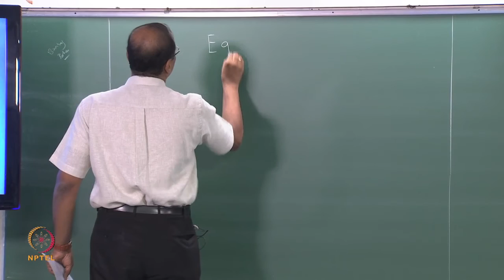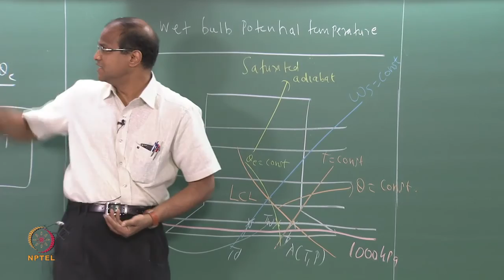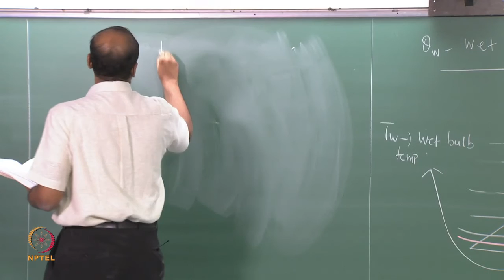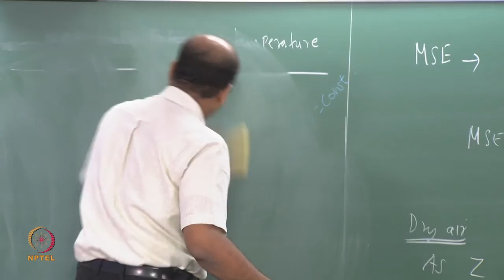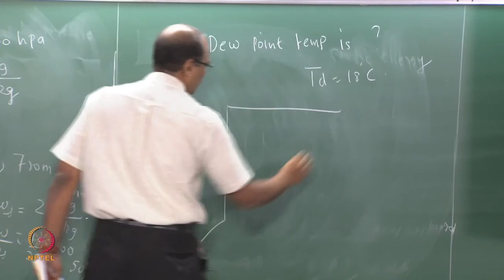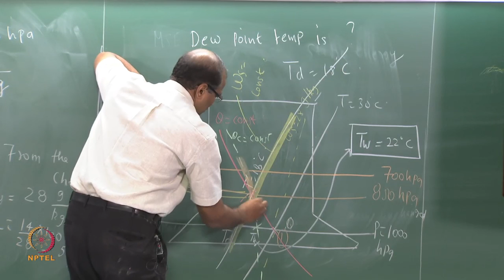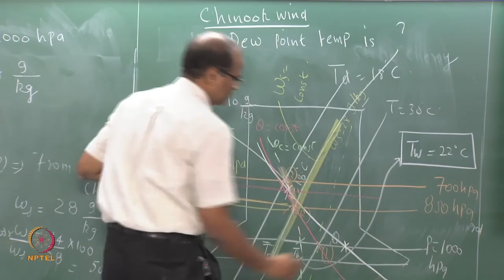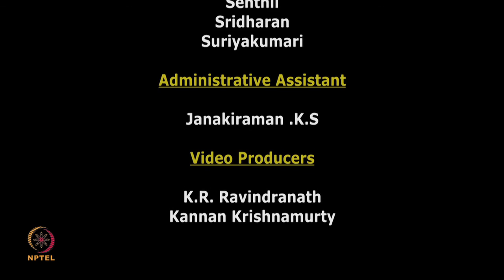Mod-01 Lec-24 Normand's rule - Chinook winds